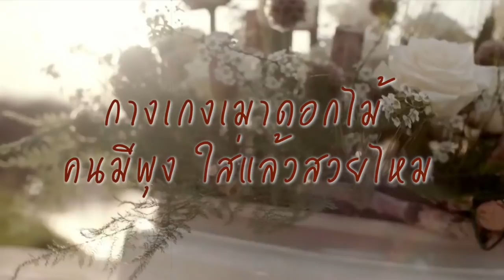ดีจริงหรือแค่กระแส? รีวิว กางเกงยีนส์เมาดอกไม้ คนมีพุงใส่แล้ว รอดไหม | Aumbellezza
หลังจากที่เรา พยายามซื้อกางเกงของร้านพี่เมา เมาดอกไม้ (maodokmai) มานานมาก สั่งเท่าไหร่ก็ไม่ได้ ไม่เคยทัน รอบนี้เขาทำมาเยอะมาก เราเลยได้มาครอบครอง พี่อั้มสั่งไซส์ใหญ่สุดมาเลยจ้า เอว 32 ใส่แล้วเป็นยังไง สวยไหม เก็บพุงดีหรือป่าว คิดว่า หลายๆ  คนที่มีพุง คงอยากรู้เหมือนกันว่า กางเกงยีนส์เมาดอกไม้ มันดีจริง หรือ แค่กระแส คนมีพุงแบบเราใส่แล้วสวยไหม

สัดส่วนพี่อั้ม สูง 174 เอว 31.5
ใครอยากได้ก็รอเขาขายที่ IG :: maodokmai นะคะ มาไวหมดไวมาก

ราคาตัวละ 990 พี่อั้มสั่งคนหิ้วมาให้จ้า

สุดท้ายนี้ใครมี ช่อชะมวง เอว 31 อยากส่งต่อ บอกได้นะคะ 5555